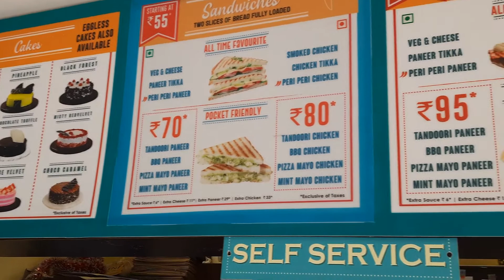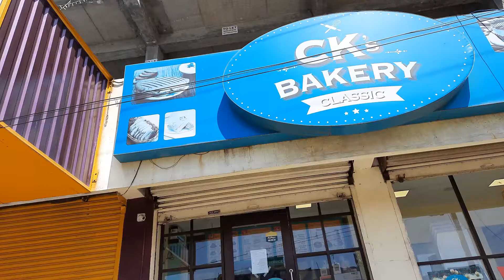CK bakery classic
CK's Bakery has over 61 outlets in 3 years across South India, bringing to you fresh cakes & a variety..